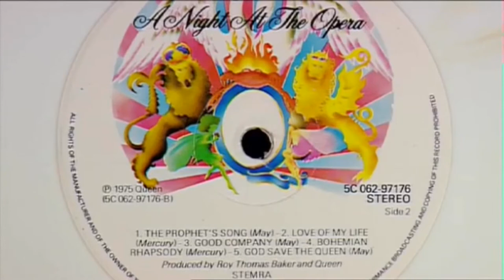The Day Queen Met Groucho Marx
In this video, Queen drummer Roger Taylor talks about how the band’s legendary album A Night At The Opera got it’s name, and recalls “performing” the album track “’39” for legendary American comedian and film/television star, Groucho Marx:
 and he will follow you back.